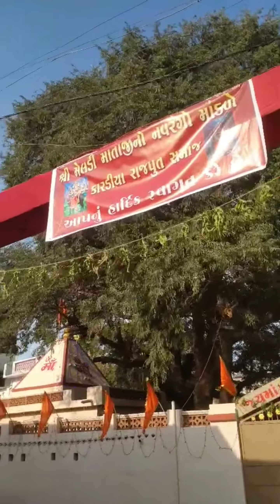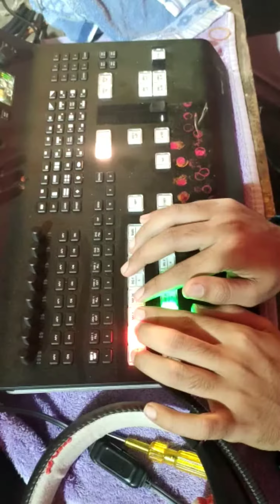RAJPUT SAMAJ MATAJI MANDVO Paddhari.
MATAJI MANDAVO LIVE
PADDHRI MANDVO
MATAJI MANDVO
BHAVANI MAAA
MATAJI MANDVO